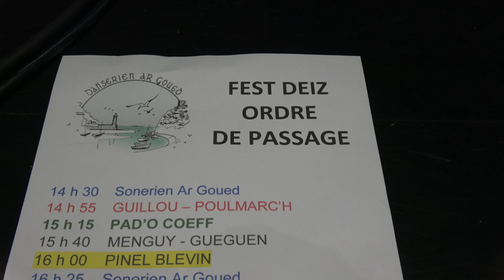Fest-deiz "Danserien ar Goued" 2019 (Plerin, d'ar sul 3 a viz C'hwevrer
Fest-deiz bloavezhiek kevredigezh "Danserien ar Goued",  d'ar sul 3 a viz C'hwevrer gant Yann Menguy ha Maurice Guégen (kan ha diskan), Pad O ´Coeff (strollad mouezhiek hag akordeoñs), Nikolas Pinel ha Lom Blévin (kan, akordeoñs), Maurice Poulmac'h hag Erwan Guillou (kan ha diskan) ha strollad Sonerien ar Goued.

Fest-deiz annuel de l’association « Danserien ar Goued », Plérin (Côtes d’Armor), dimanche 3 février 2019, avec Jean Menguy et Maurice Guéguen (kan ha diskan), Pad O ' Coeff (groupe vocal et accordéon), Nicolas Pinel et Guillaume Blévin (chant, accordéon), Maurice Poulmarc'h et Yves Guillou (kan ha diskan), Sonerien ar Goued (groupe).